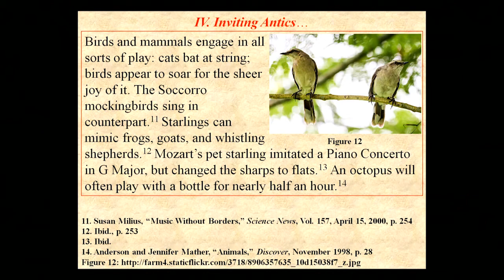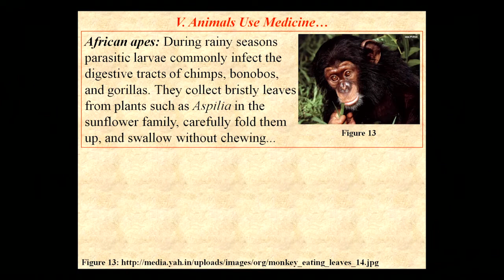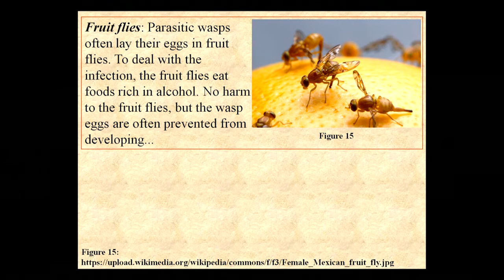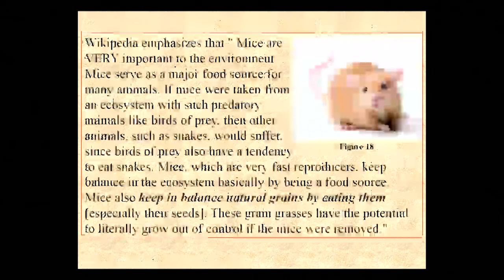Birds of Play